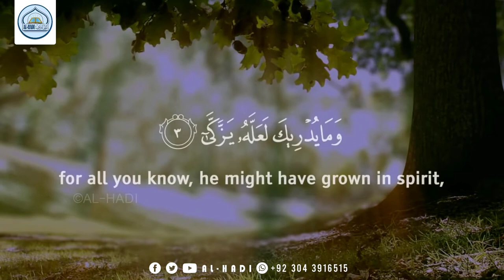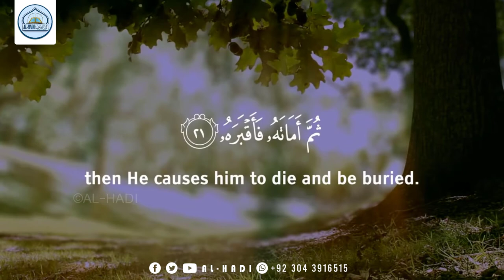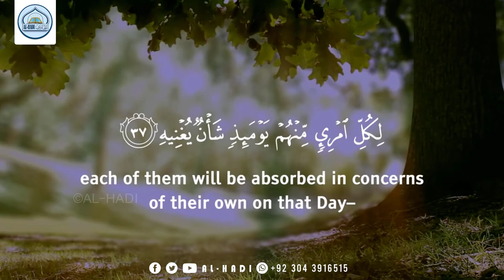80 SURAH ABASA | سورۃ عبس | Mufti Muhammad Anas Adil Sb | AL HADI-The Guidance Of Islam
🔗 جوائن الھادی  آفیشل واٹس ایپ گروپ